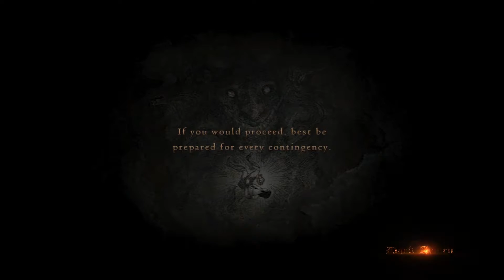Dragon's Dogma Dark Arisen - Part 33 - Stupid Sexy Gamers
Welcome to the cult of gummy penises.

Editing by Josh
Character Art by Owlizard